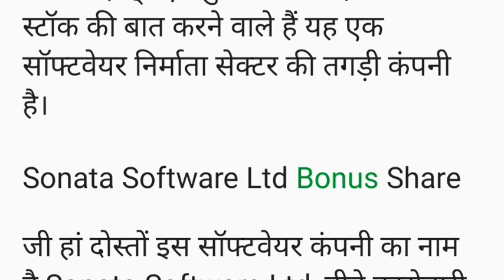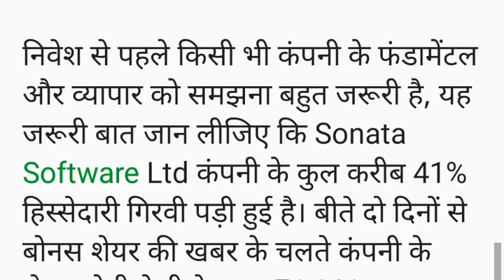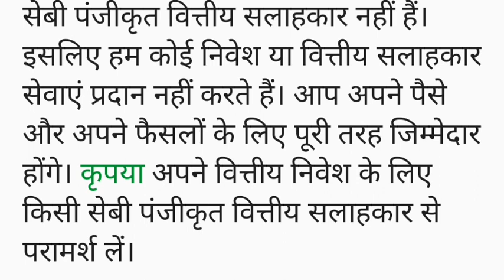100 शेयर लेने पर 100 शेयर मुफ्त, बोनस शेयर के ऐलान से मची लूट, दिवाली से पहले ही रिकॉर्ड डेट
100 शेयर लेने पर 100 शेयर मुफ्त, बोनस शेयर के ऐलान से मची लूट, दिवाली से पहले ही रिकॉर्ड डेट